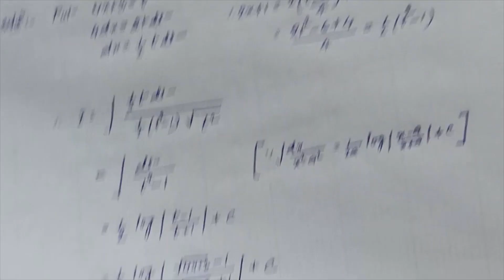integration of irrational algebraic functions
integration of irrational algebraic functions are very important fot JEE , ISI, CMI and other competitive exams.